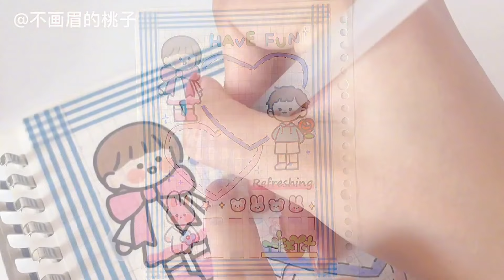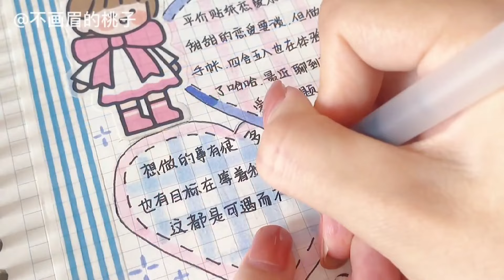🍑沉浸式手帳|平價貼紙戀愛日記排版|盲盒 聲控 白噪音 ASMR